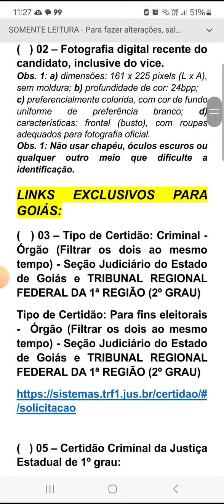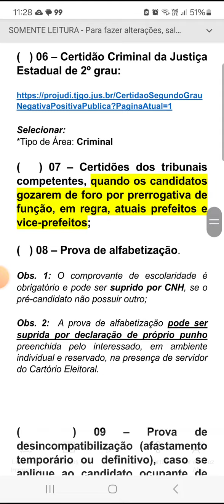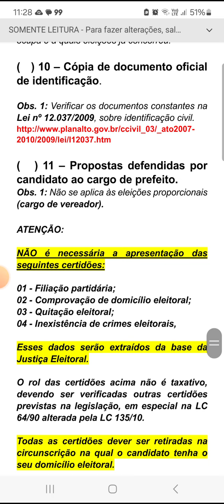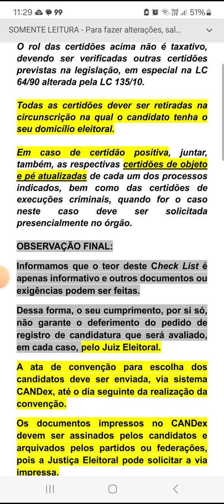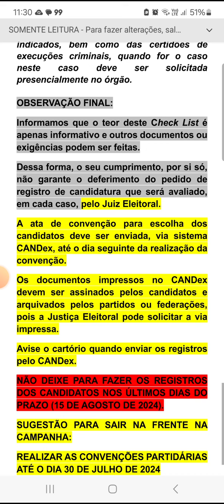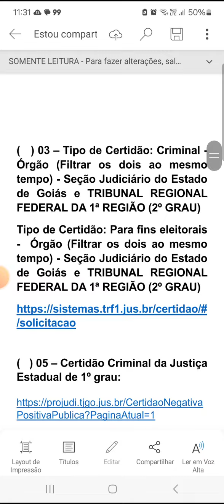Check List - Registro de Candidatura 2024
Para baixar o check list